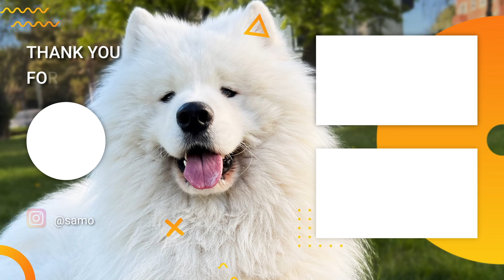GIANT dogs | Samoyed, St. Bernard, Rottweiler, Leonberger, Great Dane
In this video, Rio the Samoyed dog plays with giant dogs. 😬🐶
Dogs featured in this video include:
Samoyed, St. Bernard, Rottweiler, Leonberger, Great Dane. 🥰
8 dogs play well together and are kind to each other. 😍🐶

0:00 Intro
0:22 Samoyed dog next to giant dogs
8:47 Next Video